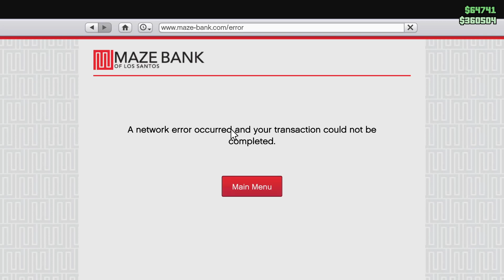GTA Online | Dax is an insane lad | From Poverty to Prosperity - Part 4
In this video we'll be doing a couple taxi fares, the 50 headshots challenge, and a few Dax missions.